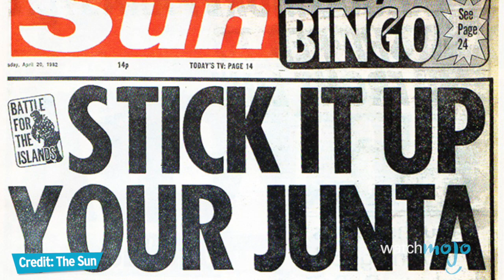Top 5 Facts on Falkland Island Wars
Some wars are fought over religion, and some wars are fought over resources. But in 1982, one particular war transpired over a remote group of islands in the South Atlantic. Welcome to WatchMojo's Top 5 Facts.

In today's instalment, we'll be giving you five fascinating facts about a famous historic event: the Falklands War – otherwise known as the sovereignty conflict between the United Kingdom and Argentina.

Special thanks to our users duddle96 or submitting the idea using our interactive suggestion tool